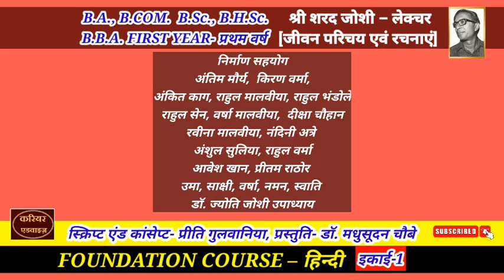FOUNDATION COURSE-1ST YEAR- हिन्दी भाषा और संस्कृति-श्री शरद जोशी-[जीवन परिचय एवं रचनाएं- लेक्चर]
बी. ए., बी. कॉम., बी. एससी., बी. एच. एससी., बी. बी. ए., बी. सी. ए. जैसे छह कोर्सेस के फर्स्ट इयर के विद्यार्थियों के लिए यह वीडियो अत्यंत ही महत्वपूर्ण है..इस वीडियो में  आधार पाठ्यक्रम के अंतर्गत सम्मिलित हिन्दी भाषा और संस्कृति प्रश्नपत्र की पहली इकाई के तीसरे  चेप्टर के प्रथम खंड श्री शरद जोशी जी पर व्याख्यान दिया जा रहा है. इसकी सहायता से आपको ऑब्जेक्टिव प्रश्नों के उत्तर देने में सहायता मिलेगी.